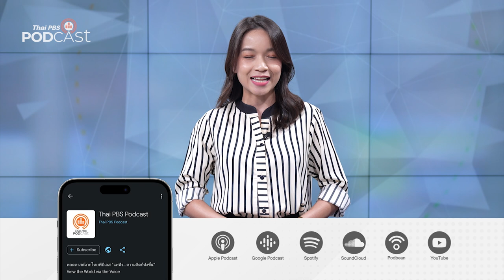สะอาด Podcast | Podcast Review | 22 ส.ค. 67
PodcastReview ขอแนะนำรายการใหม่ "สะอาด Podcast" ชวนสํารวจเรื่องพลังงานและสิ่งใกล้ตัว ว่าทำไมพลังงานต่าง ๆ ถึงต้อง “สะอาด”